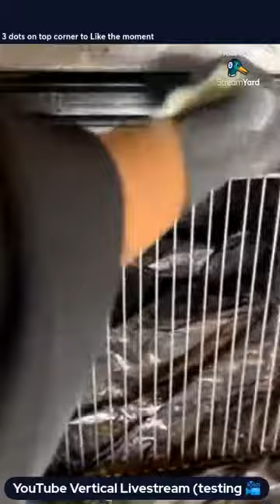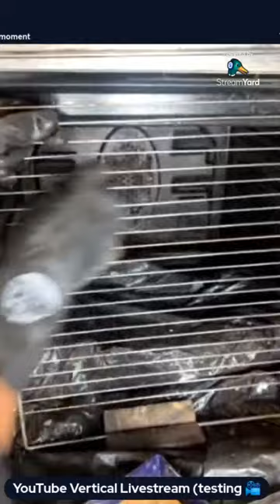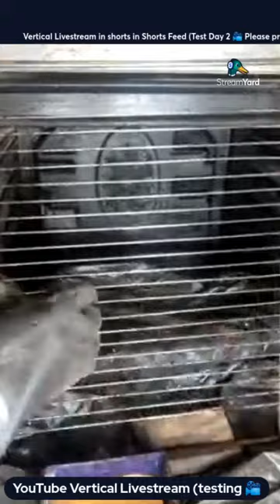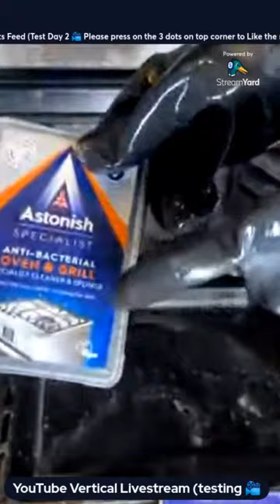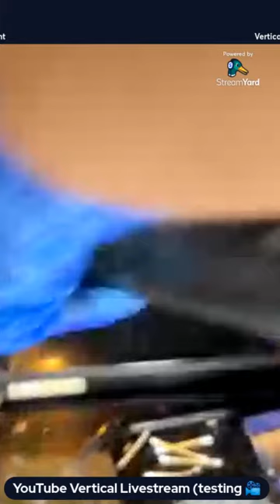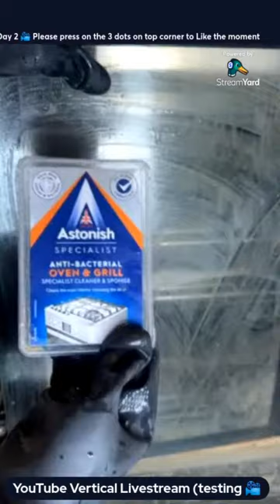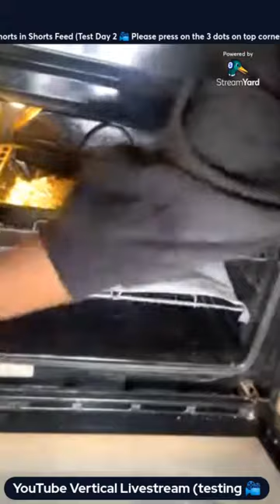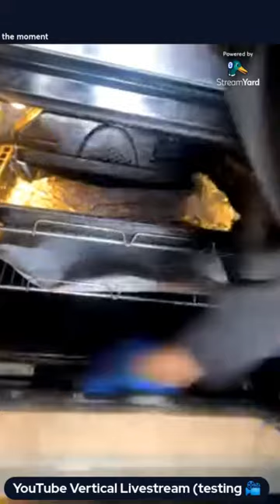Vertical Live Streams in Shorts Feed 🎥 Test StreamYard // Sokola Four NaYo // comment faire?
Join this amazing platform

Others Videos of Moi